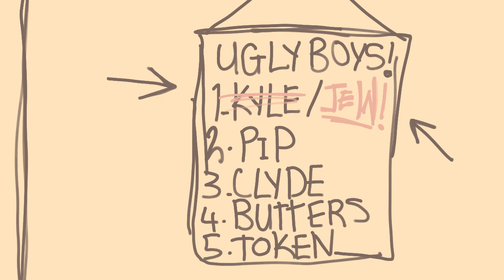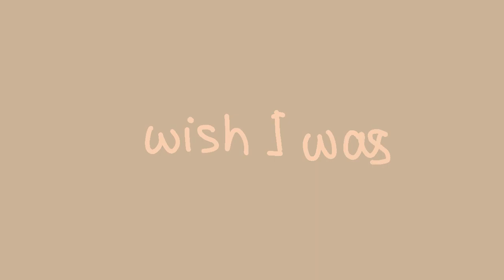heather . south park (style)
this video is so cringe but its funny so im keeping it up 😭🫶

: appz :
. flipaclip

: characters :
. kyle broflovski , stan marsh , kenny mccormick , leopold butters stotch , eric cartman , wendy testaburger

. 431 :